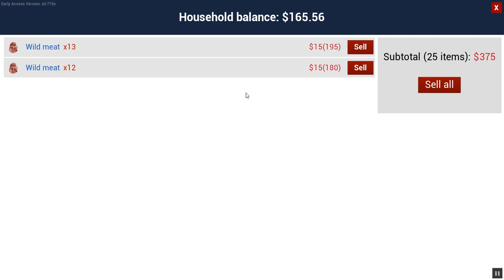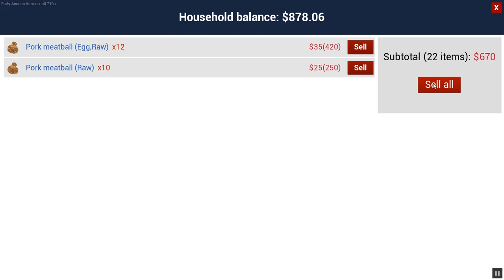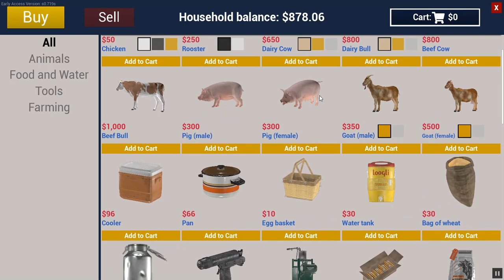megtwin plays ~ Ranch Simulator: Part 5 Butchering our first pig and making some bucks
In this video we butcher our first pig, and use our manual grinder to make some pork meatballs!

Remember to let me know if you'd like to see more of this game. :)